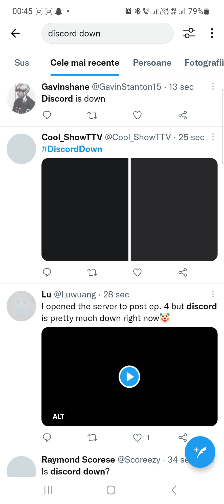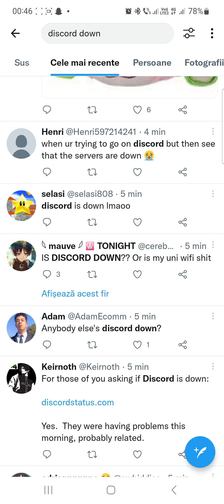Discord is Down | Messages Failed to load on Discord Server error | Fix Discord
Discord is Down | Messages Failed to load on Discord Server error | Fix Discord Can't send messages
Can't see messages on discord error
can't send dms on discord